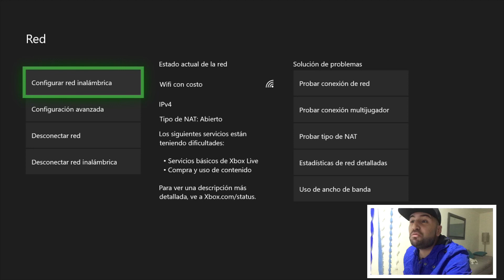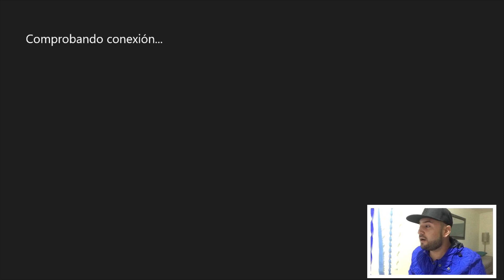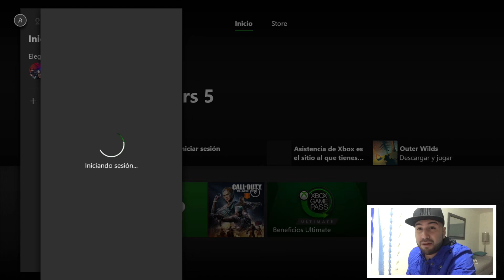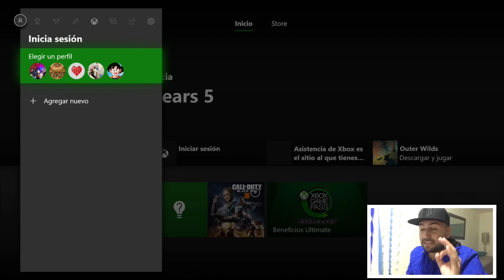Gear noticias ( que está pasando con Gears hackearon Xbox live) problema de Xbox live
Código de creador fortnite MAJESTAD-GEAR
Donde comprar el disco duro 4tb Xbox one
DONDE COMPRAR LOS ASTROS A50
donaciones para apoyar el canal

Instagram Majestad Gear
Twitch MajestadGear
Mixer MajestadGear
Twitter Majestad Gear
Twitch MajestadGear
Gamertag Majestad Gear
Ps MajestadGear